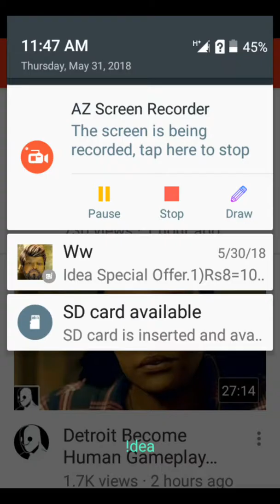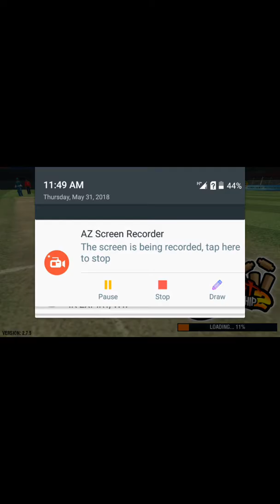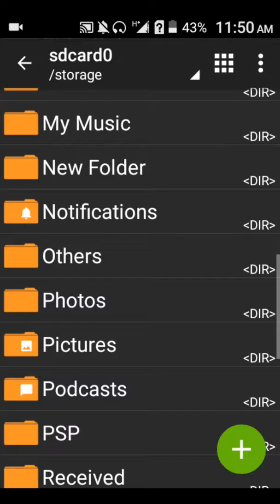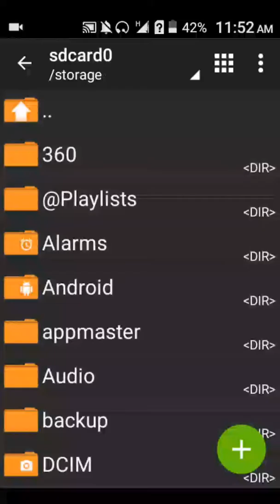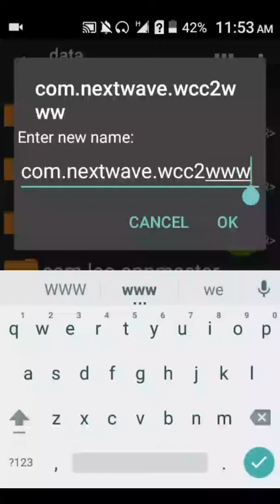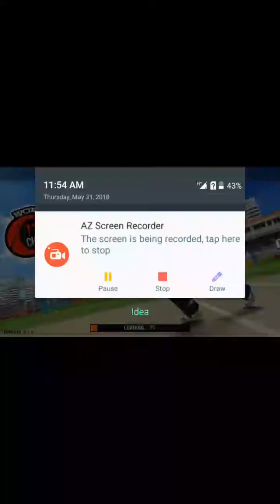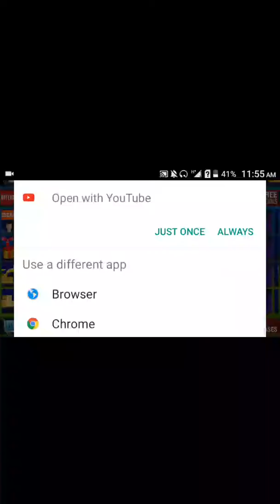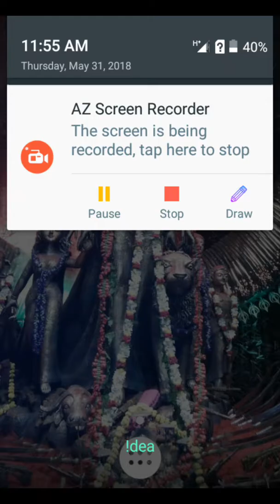Wcc2 unlimited coin and so to watch a gym set